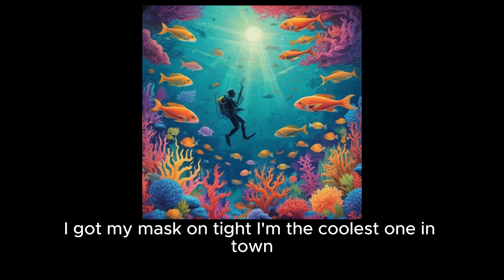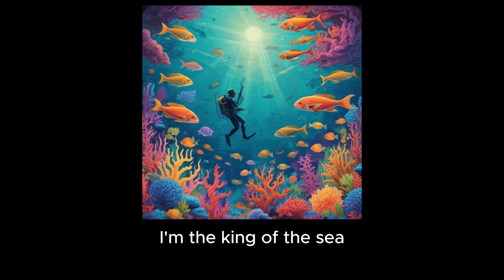SCDiving | Music | I Scuba and I know it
I Scuba and I know it

Mood:
Genre:
Instrumental: No

Verse 1:
When I dive in the sea, everybody stops and stares at me
I got my fins on my feet and my tank on my back
And when I hit the reef, I know I’m on the right track

Chorus:
Girl, look at that diver (x3)

Verse 2:
When I swim in the deep, I see the fish all around
I got my mask on tight, I’m the coolest one in town
I see the coral glow, and the bubbles rise
I’m living underwater, it’s a scuba paradise

Bridge:
I’m in the ocean, and I’m feeling fine
Exploring the depths, it’s a world so divine
From the wrecks to the reefs, I’m the king of the sea
I scuba and I know it, come dive with me